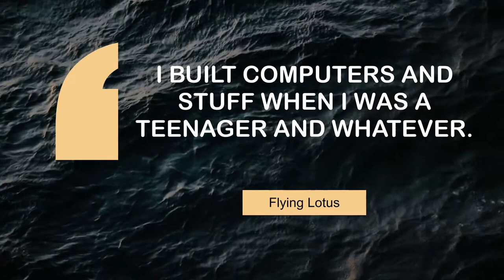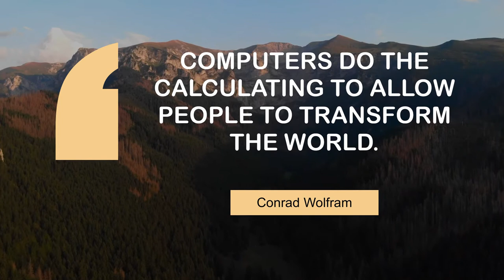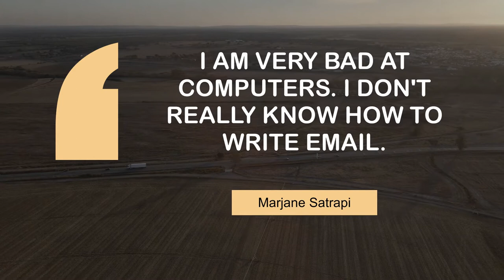Famous Quotes on Computers | @MyMotivationMantra | Daily Motivation Dose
Motivating quotes on Computers | Your Daily Motivational Mantra

00:00 Growing up, I spent my time doing useless stuff looking at computers. - Tobias Lutke
00:24 I built computers and stuff when I was a teenager and whatever. - Flying Lotus
00:40 Today, computers help us making the music. It's really a tool. - Yael Naim
00:57 Today, computers are almost second nature to most of us. - James Dyson
01:14 I don't really love computers. - John Maeda
01:30 Computers do the calculating to allow people to transform the world. - Conrad Wolfram
01:47 Computers get better faster than anything else ever. - Erik Brynjolfsson
02:03 I am very bad at computers. I don't really know how to write email. - Marjane Satrapi
02:20 Computers make me totally blank out. - Dalai Lama

1 - Boat in Caramoan
2 - Waves in the ocean(1)
3 - Waterfall in Green Rainforest
4 - The city of Basel
5 - Traffic in the city
6 - Mountain landscape
7 - Coastal paradise
8 - Countryside in the evening
9 - Tunnel in Sao Vicente